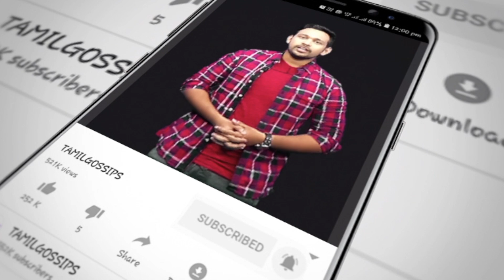மாணவியின் பேச்சால் கதறி அழுத சூர்யா | Suriya Emotional Moment | Agaram Foundation